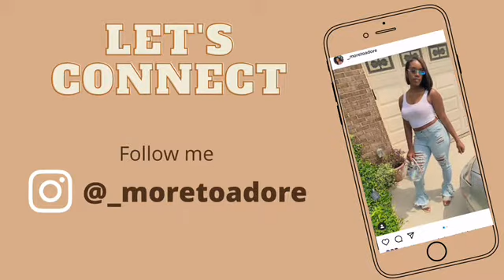GRWM | COME WITH ME & MY FRIEND TO A PODCAST | MAKE UP, GOOD VIBES, ETC…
Hey y’all, get ready with me and come with me & my friend as we join a new segment of No Dice Network. Follow them on YouTube and Ig @NoDiceNetwork and Ebell @__ebell.